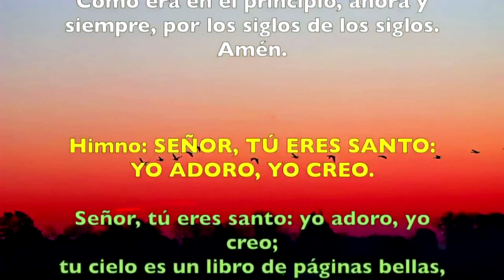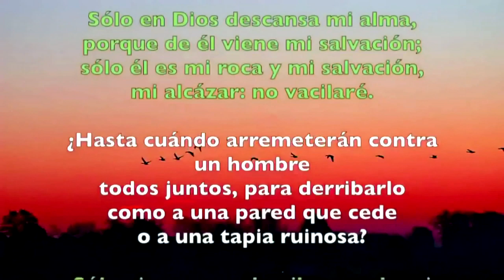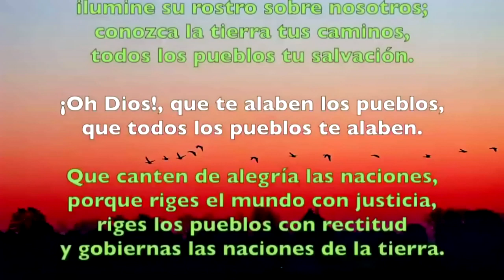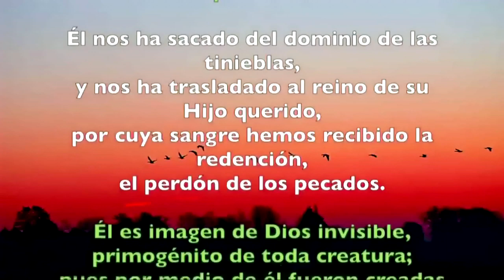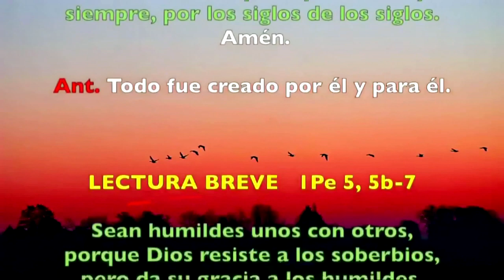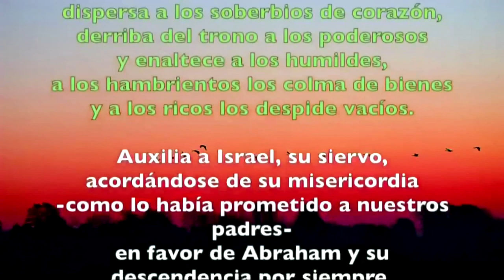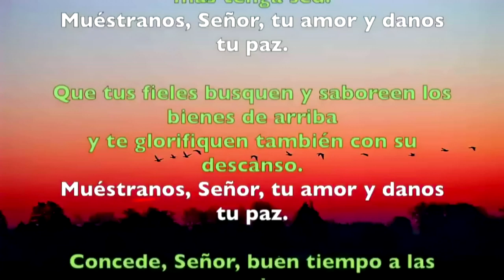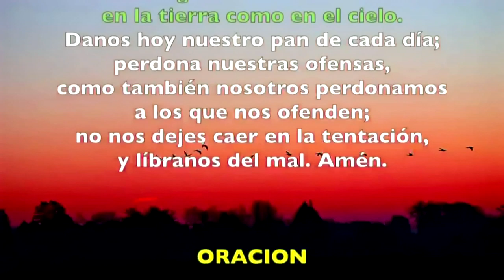Oración de la tarde (Vísperas), MIÉRCOLES XVIII semana T. Ordinario | Padre Sam